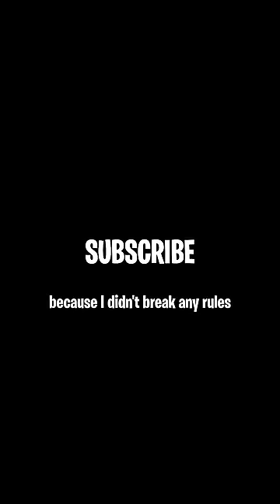kid kills me and instantly regrets it..